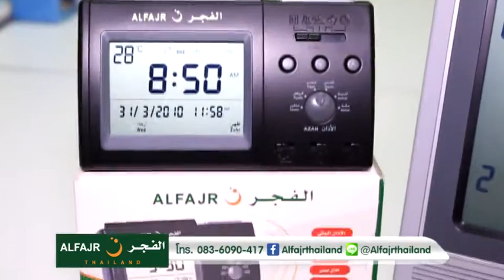066 Spot นาฬิกา Alfajr